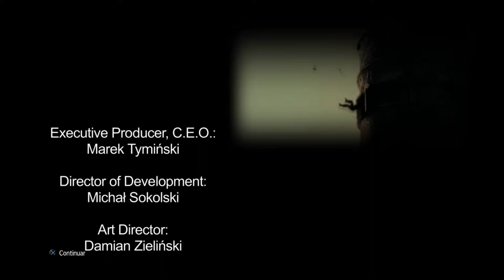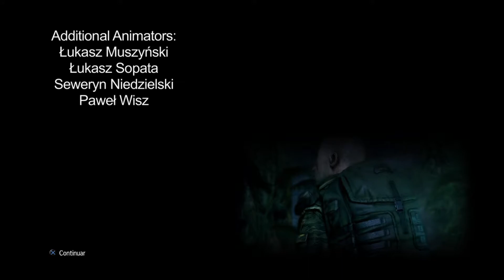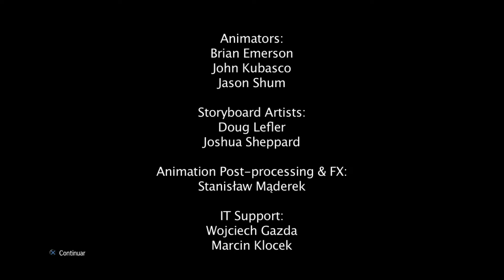Sniper: Ghost Warrior 1 (PS3) Español [Parte 4] Modo: Ghost Warrior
Sniper: Ghost Warrior 1 @2cp
Género: First Person Shooter (FPS) / Sigilo
Año: 2010
Idioma: Español
Sistema: PlayStation 3 (PS3)
Desarrollador: City Interactive
Distribuidor: City Interactive